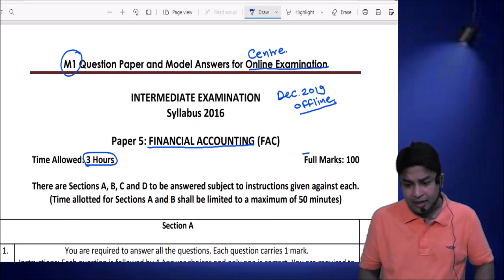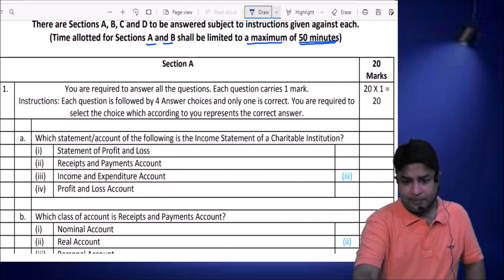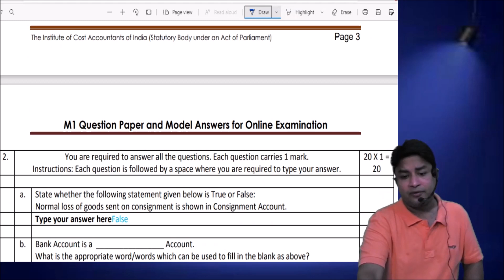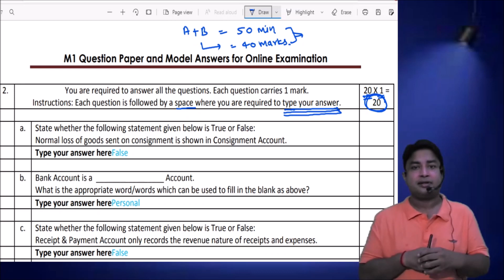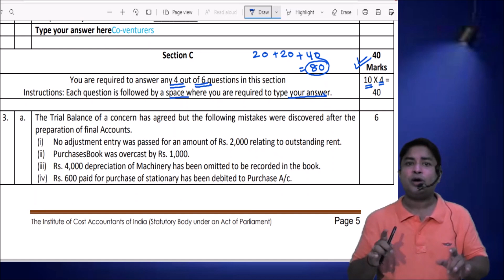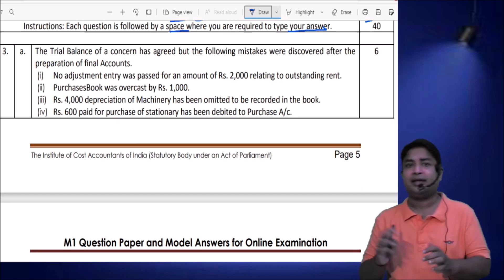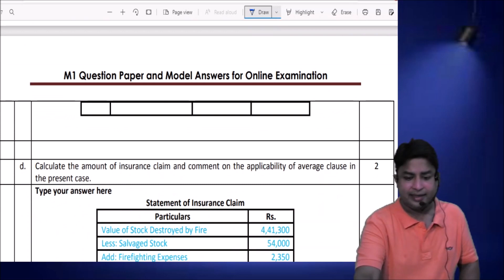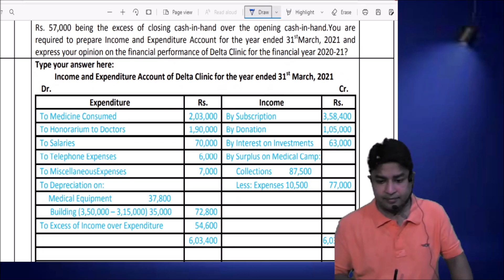CMA Inter Financial Accounting Exam Pattern for October 2021 Exams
In this video CMA Inter Financial Accounting Exam pattern for October 2021 Exams is discussed on the basis of MTP Released by ICMAI.